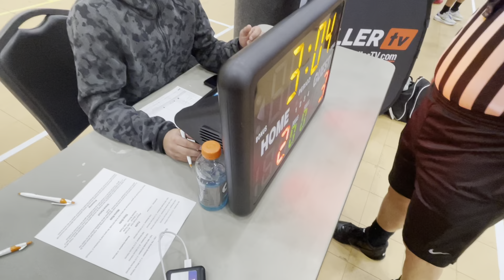Team Assist vs NJ Shoreshot Spartans (Jump Ball)